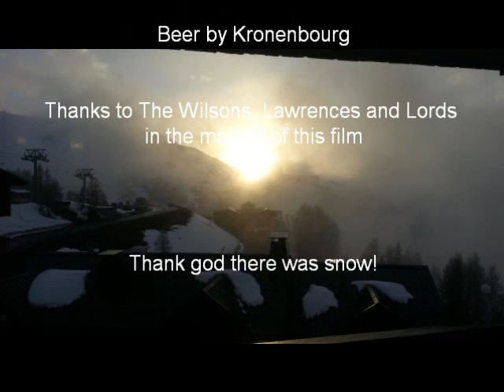Skiing La Plagne 2014